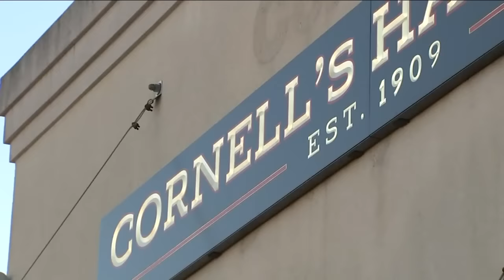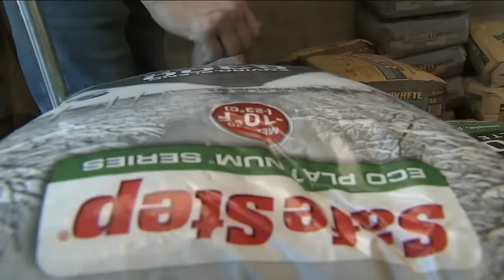NY residents prepare for weekend snowstorm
Raegan Medgie has more on winter storm preparations from Eastchester.